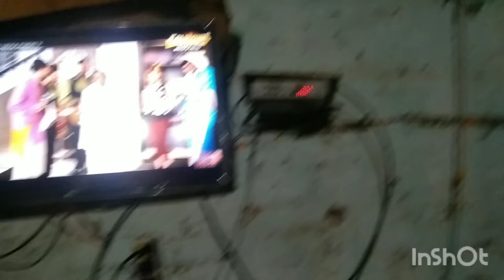आज गए अपने पुराना वाला घर मम्मी दादी इया से मिलने